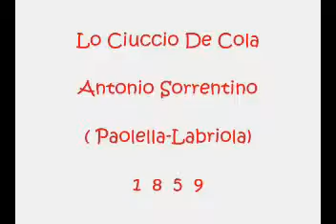Lo Ciuccio De Cola - Antonio Sorrentino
Paolella - Labriola 1849